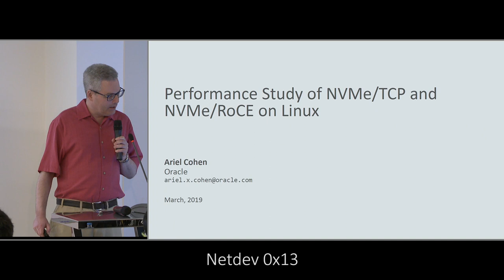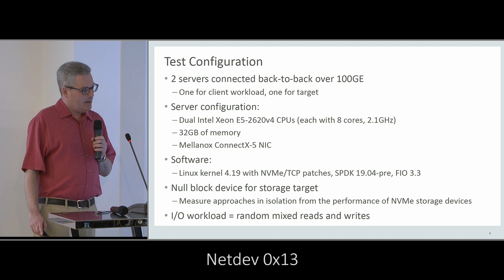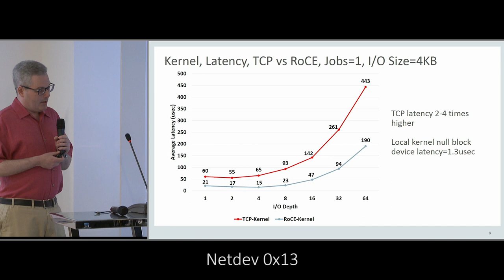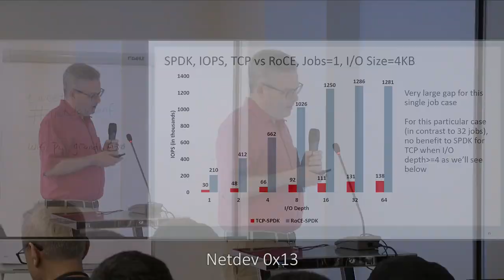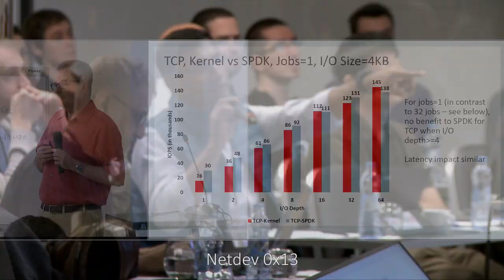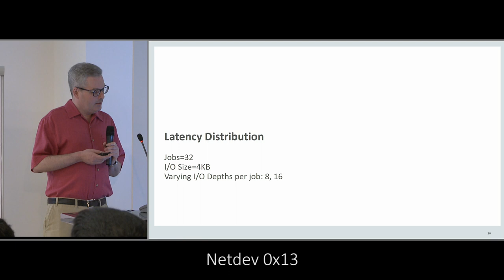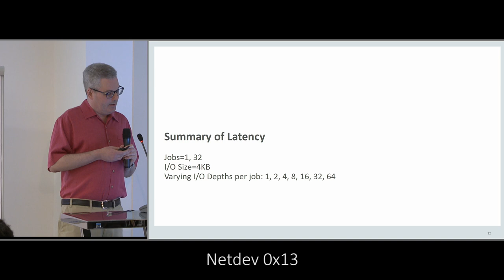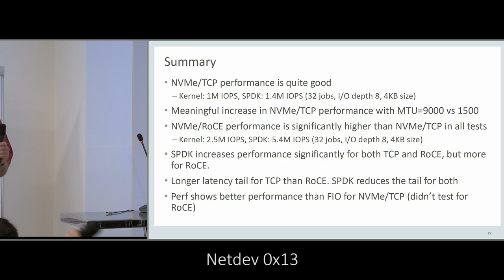Netdev 0x13 - Performance Study of NVMe TCP and NVMe RoCE on Linux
With the addition of NVMe over Fabrics (NVMe-oF) on Linux (using TCP),
there is that elephant in the room question that needs to be answered.
Is there a performance impact when using TCP instead of an RDMA transport
such as RoCE?

Ariel Cohen believes has some answers. In his talk he describes a performance
study comparing NVMe/TCP to NVMe/RoCE on Linux. Throughput, latency
distribution, and CPU load are measured and compared. A performance
comparison of these kernel protocols to user-level protocols using SPDK
are also described.